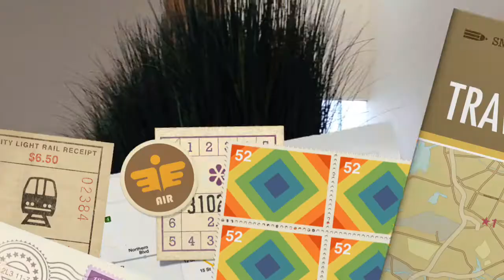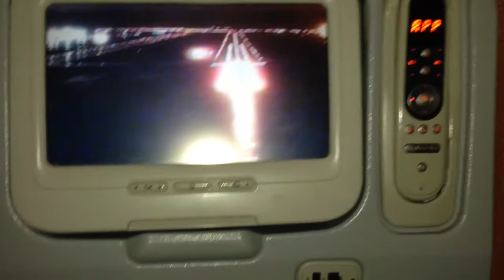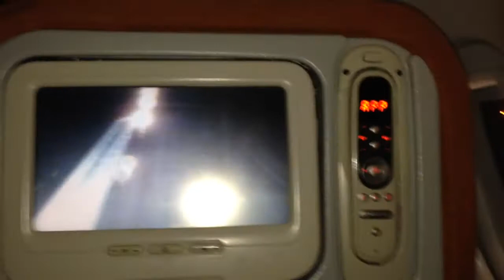ИЗРАИЛЬ @ МОИ КАНИКУЛЫ